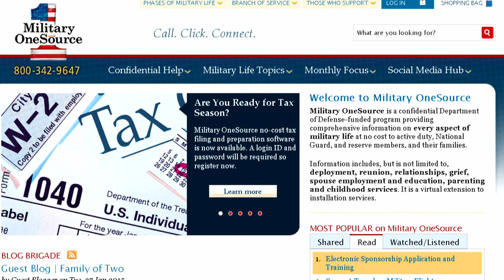W-2 Tax Statements Are Available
Tax season is here, and your 2014 W-2 tax statements are available.